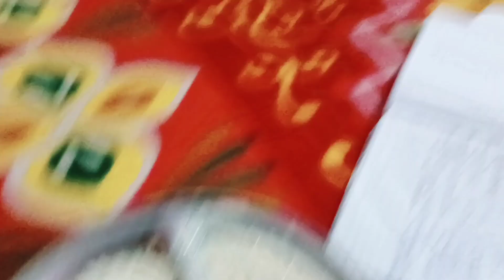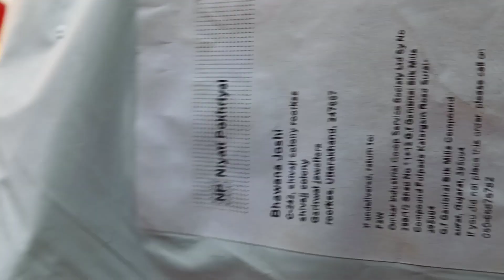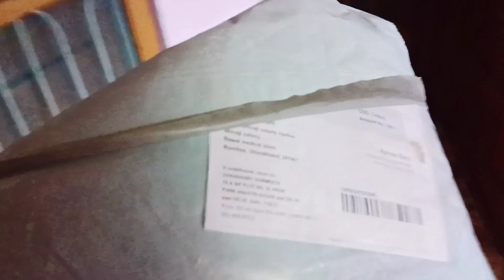😱कपड़ो की वजह से घर में बम फटगया😢🤬youtube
Hello everyone ☺️
I am Bhawana Joshi currently persuaing BMRIT and like to do vlogging ❤️